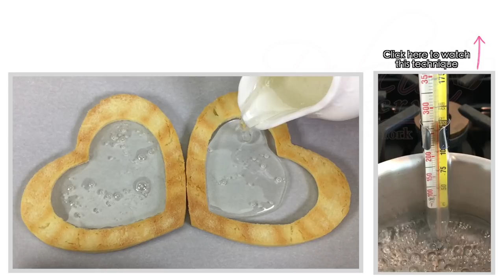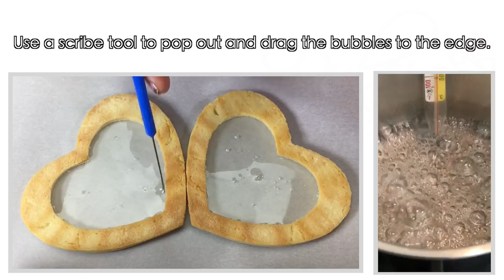Valentine's Day Panda Cookies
To achieve the proper royal icing consistencies, please read my blog post

⭐️Materials on this project:
• AAXA LED Pico Micro Video Projector
• Tipod for pico projector
• Camera Stand Clip Bracket Holder
• Apple Lightning Digital AV Adapter
• High-Speed HDMI Cable

Isomalt:
• Candy Thermometer
• CK Products Isomalt Crystals Bulk, 5 Pound
• CK Products Isomalt Crystals, 1 Pound

• Wilton Color Right Performance Color System
• Piping Bags
• Wilton Icing Bag Ties
• Tip 1
• Tip 2
• Tip 3
• 5 piece decorating brush set
• Wilton Cookie Cutter (hearts)
• Square Plaque / Frame Cookie Cutter
• Square Plaque Cookie Cutter
• 101 Piece Cookie Cutter Set (here you'll find the hearts for the isomalt cookie)
• Cookie Cupcake Decorating Turn Table
• Black edible ink

🌟VIDEO EQUIPMENT:

🎥CAMERAS Y 📸PHOTOGRAPHY :
These are some of the ones I use depending the film:

CAMERA 1
CAMERA 2
CAMERA 3
TRIPOD FOR CAMERAS
TRIPOD FOR IPHONE

💡LAMPS AND ILLUMINATION:
HALO RING
MINI TRIOID FOR HALO RING
LAMPS 1 & 2
SHADOW LAMP

🎧🎤AUDIO:
CAMERA MICROPHONE
VOICE OVER MICROPHONE

🖥🎬EDITION:
FINAL CUT PRO X